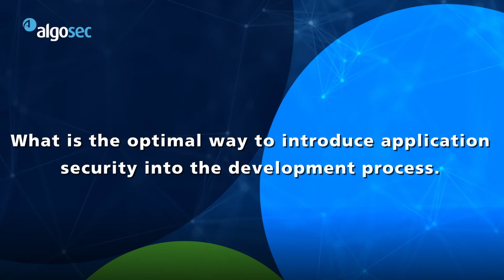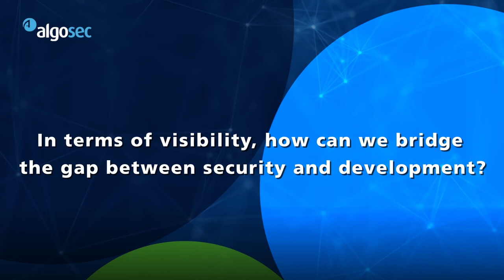Securing Cloud DevOps with Avishai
The cloud has revolutionized the way we develop and deploy software, but with great power comes great responsibility.  In this exclusive video, Avishai Wool, a seasoned professional in the field, takes you on a comprehensive journey through the crucial aspects of securing your DevOps practices in the cloud.